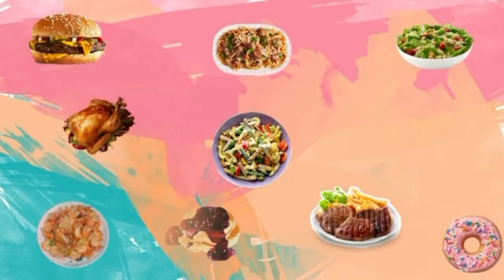COBA RESEP INI KALIAN GAK BAKALAN BELI DILUAR LAGI RESEP TERONG KRIUK DILUAR LEMBUT DI DALAM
Halo semua!!!

Disini aku mau berbagi resep dan kegiatan seputar dapur aku yaa mom’s..
Menu makanan sehari hari yang mudah dalam pembuatannya... review produk yg aku pake juga berbagai tips 🥳🥳

Jangan lupa untuk support channel ini ya mom’s 🙏🏻
Klik tombol subscribe, tekan tombol notifikasi agar tidak ketinggalan video dari aku dan jika dirasa bermanfaat silahkan like dan komentar di kolom komentar dan share di media sosial kamu yaa mom’s 🥰🥰

Happy cooking dear mom’s 🥰🥰

RESEP TERONG LADA GARAM

2 buah terong ukuran sedang
10 sdm tepung serbaguna (me mama suka)
2 buah cabe merah
3 siung bawang putih
2 lembar daun jeruk ukuran besar
Minyak untuk menggoreng secukupnya